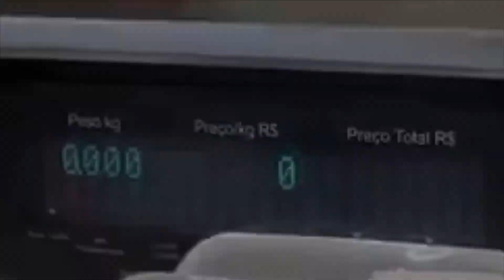Entrevista com Tiago Dionísio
Confira essa divertida entrevista com o influencer Tiago Dionísio, e dê muitas risadas com esse humorista diretamente da internet!

Este quadro foi ao ar em 13 de Junho de 2022 .